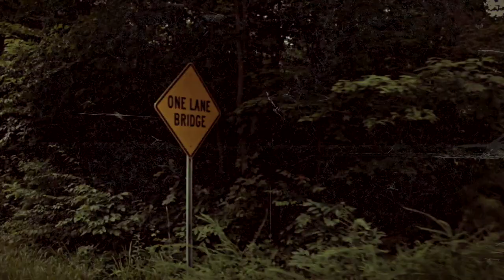BIGGBRAD ft. Daniel Carroll - OutLaw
BIGGBRAD ft. Daniel Carroll
Directed by Remi Boe and BIGGBRAD
Google BIGGBRAD